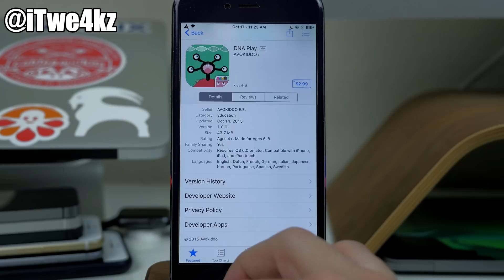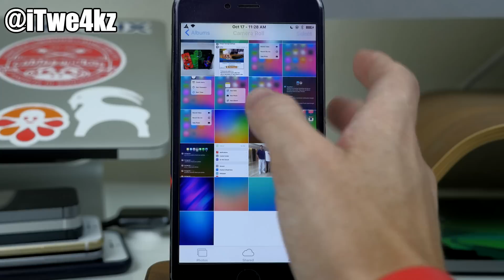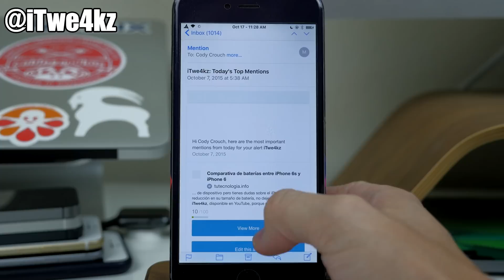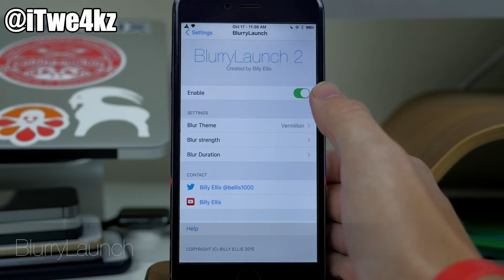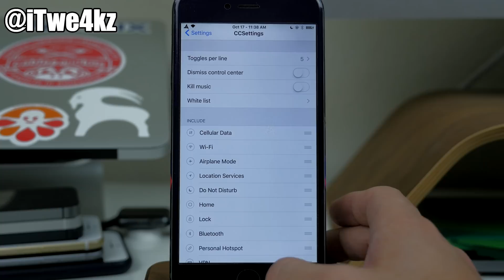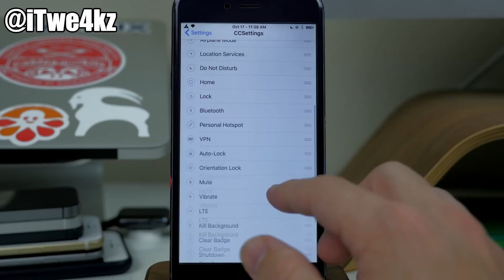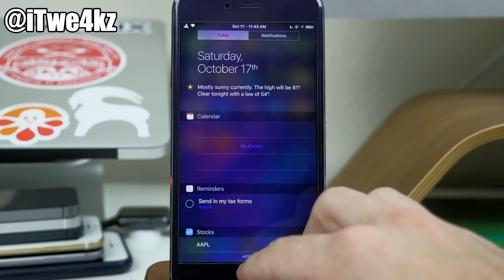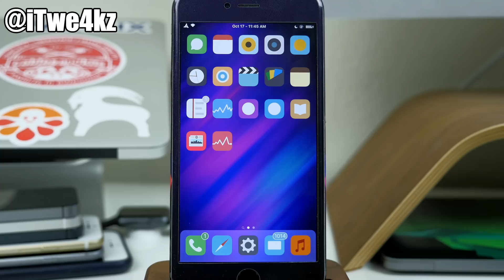Top 10 Best FREE iOS 9 Jailbreak Tweaks!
Twe4kz & Themes for iOS 8
What’s on my Jailbroken iPhone?

Stuff on my Desk
My iPhone 6 Plus Case (on sale!)
Same case for iPhone 6
My Dock

How to Jailbreak your Device

BE SOCIAL WITH ME!

Twe4kz
**IF YOU DON'T WATCH THE VIDEO AND JUST LOOK AT THIS LIST PLEASE CONSIDER HITTING THE LIKE BUTTON AT LEAST :) THX YOU ROCK!**